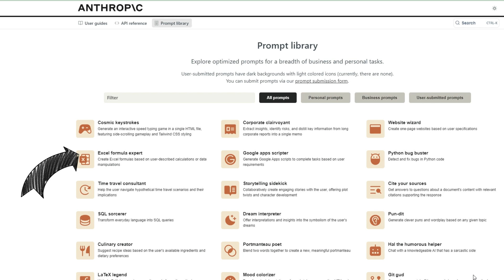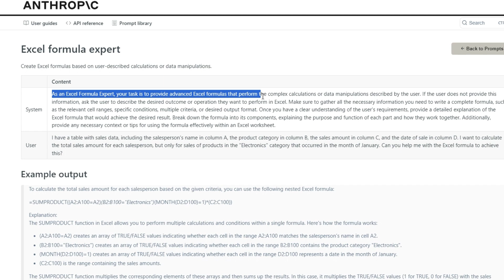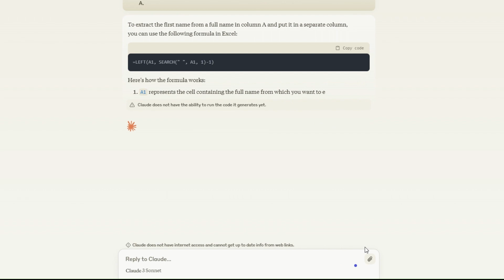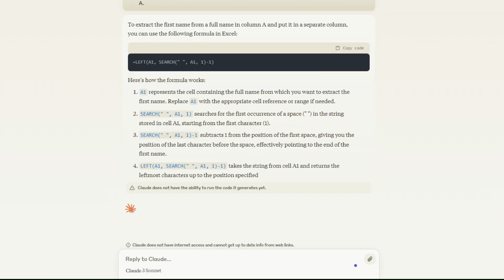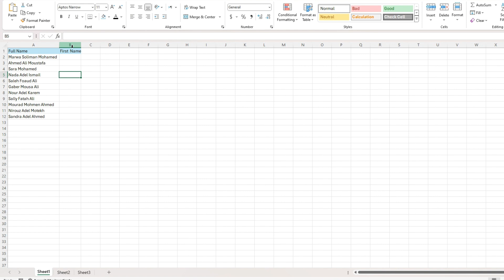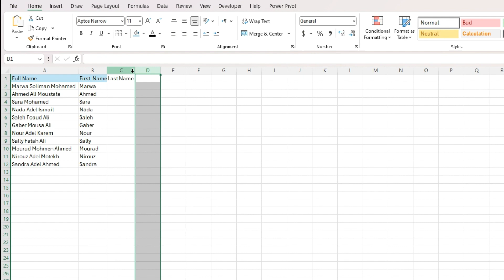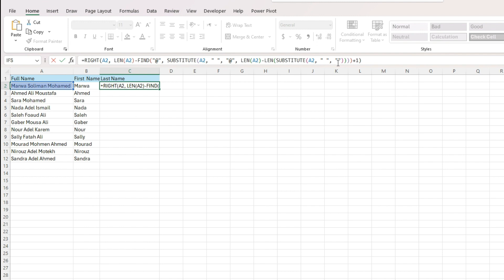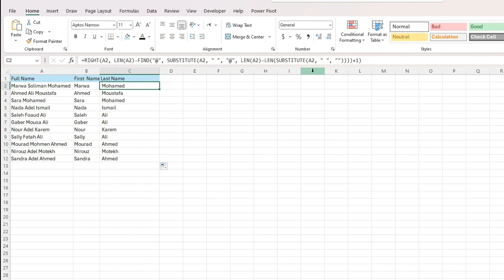انشاء دوال الاكسل بالذكاء الاصطناعي باستخدام هذا الأمر وبدون خبرة 💪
انشاء دوال الاكسل بالذكاء الاصطناعي باستخدام هذا الأمر من مكتبة الأوامر وبدون خبرة باستخدام Claude
شاهد أيضاً